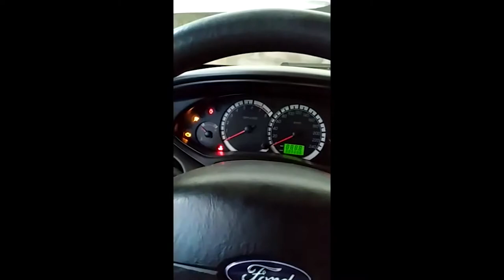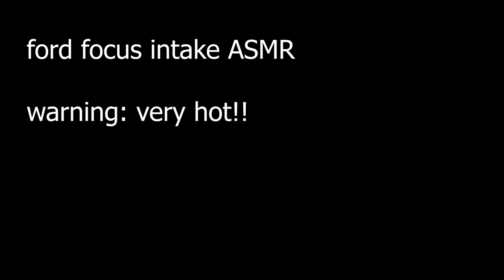content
Sewerslvt - Squids